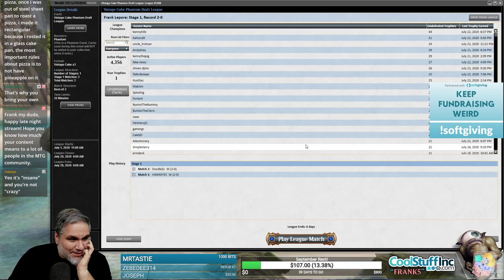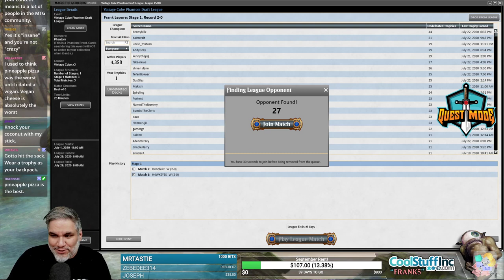(Magic Online) Vintage Cube Draft #24 - 7/24/20